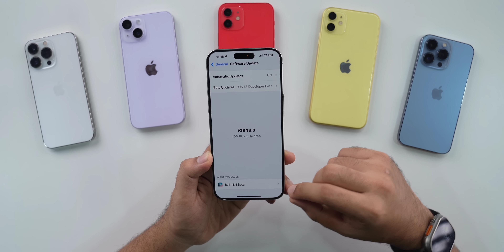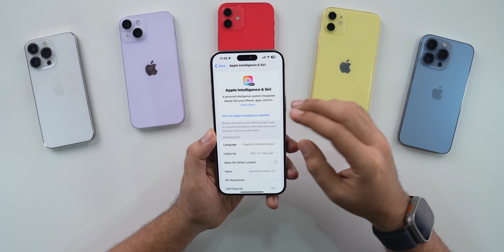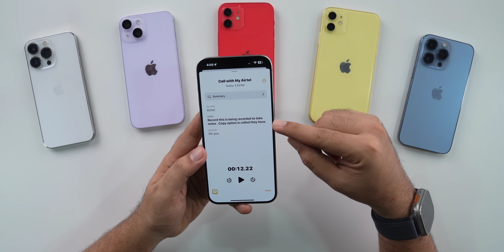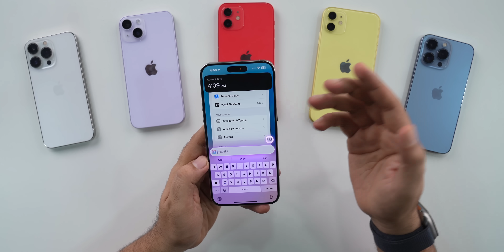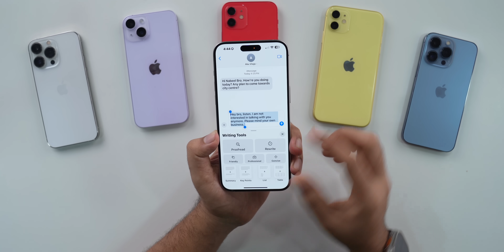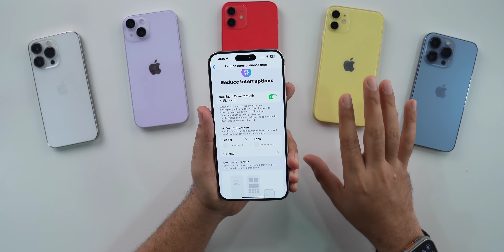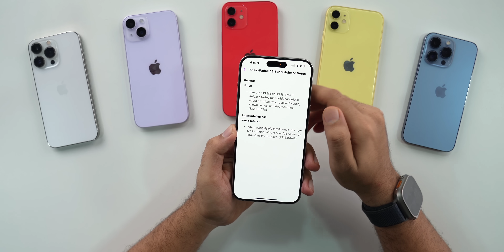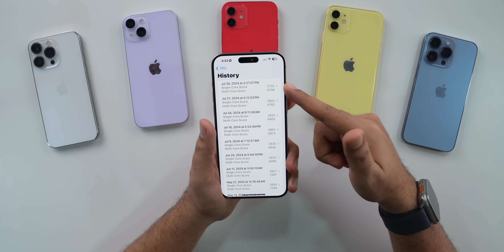iOS 18.1 Beta 1 Released | Huge Update | Apple Intelligence | Call Recording | What’s New?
My Recommendations

00:00 - Intro
00:58 - update size, modem update
02:18 - What’s new?
14:40 - Bugs
15:20 - Release notes
15:40 - Battery
16:08 - Storage & Network
16:40 - Performance & Benchmarks
17:22 - Upcoming Updates
17:55 - Outro